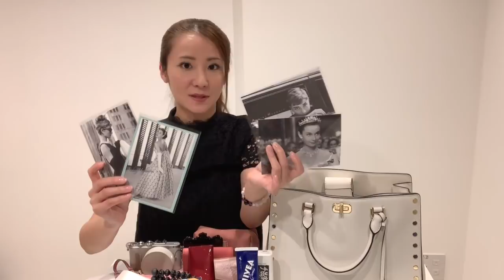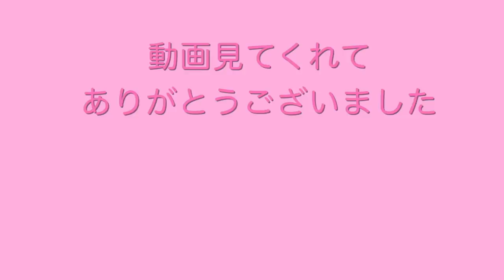【バッグの中身紹介】アラサー女子の仕事カバンはハワイで購入【What's in my bag】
初！カバンの中身を大公開！
荷物が多いタイプの女です...減らしたい。